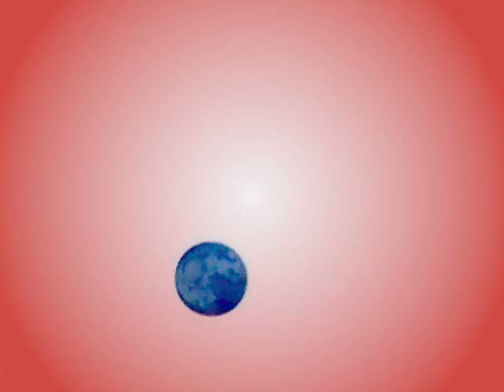How can you use my intestines as a gift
music video 4 wesley rose